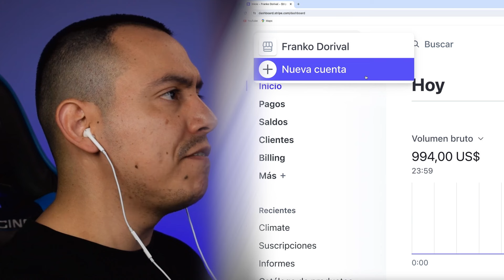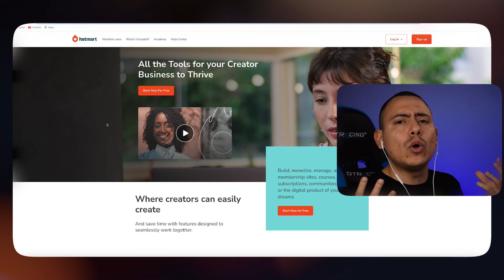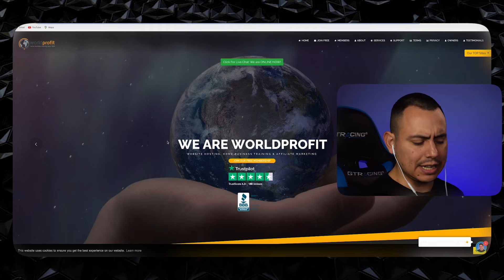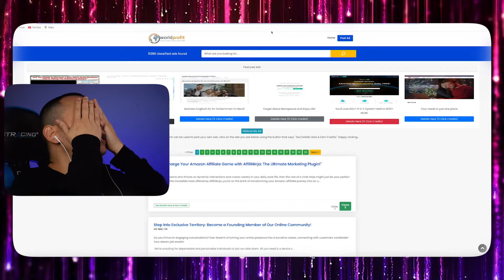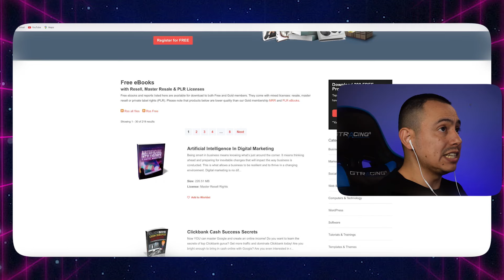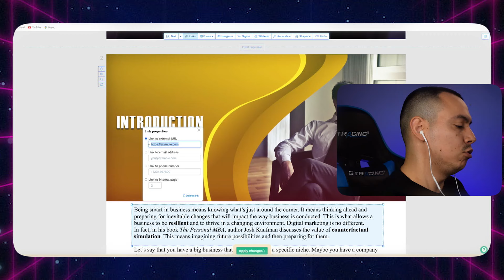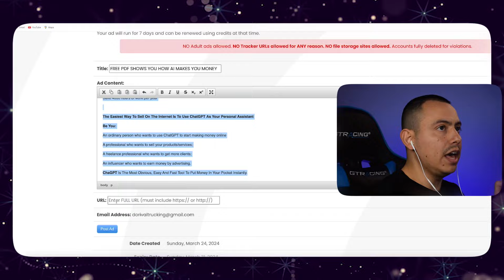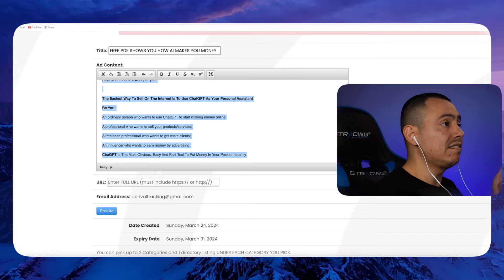[COPIA Y PEGA MI SECRETO] De Cero a $126 DOLARES al Día en solo 24 HORAS (Ganar Dinero POR INTERNET)